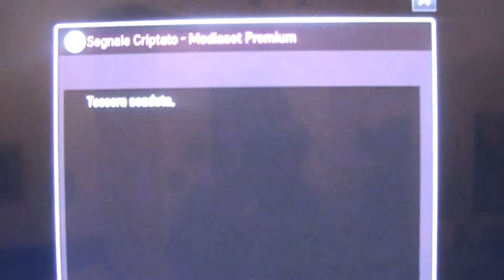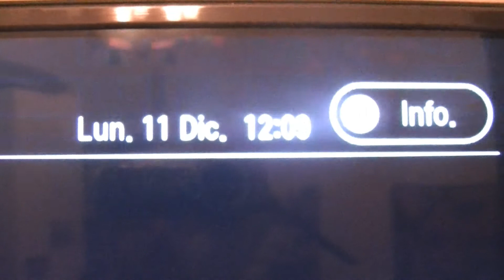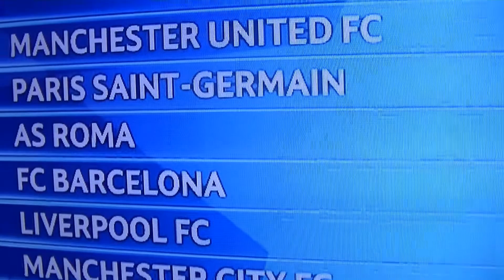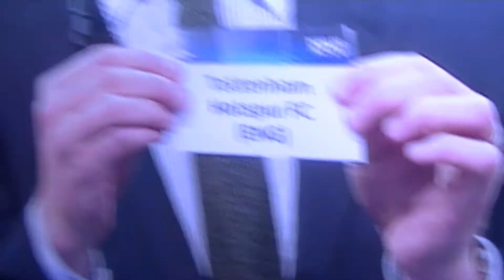SORTEGGIO CHAMPIONS OTTAVI 2017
PREVISIONE PROFETICA DI DAVIDRUGO